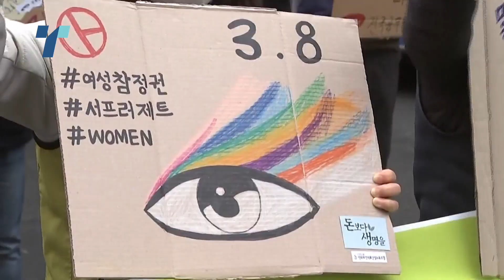Еднаквоста заглави во дискриминација и родови стереотипи